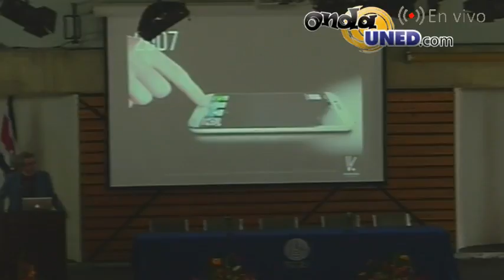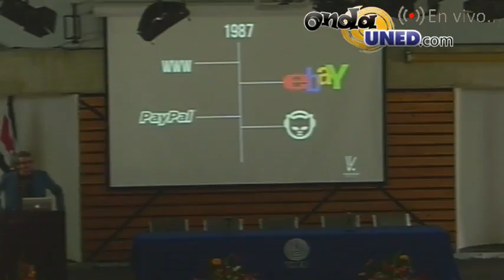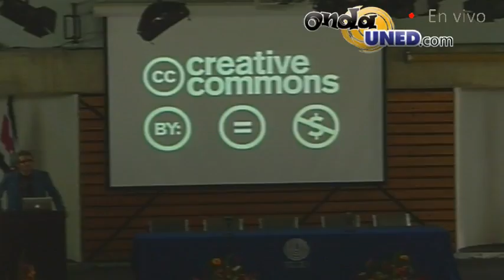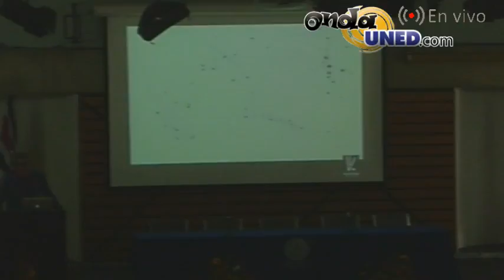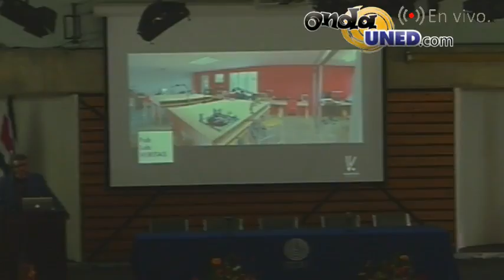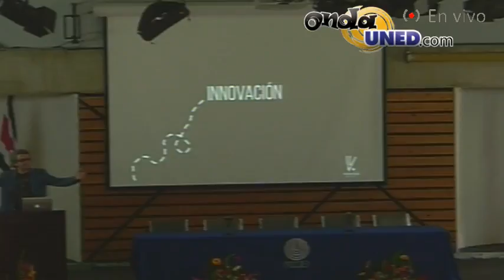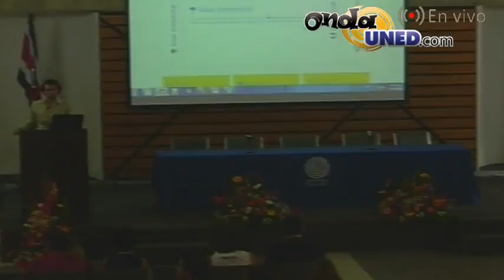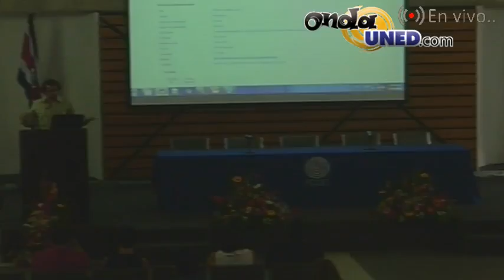Actividades del Mes de la Ciencia y la Tecnología III